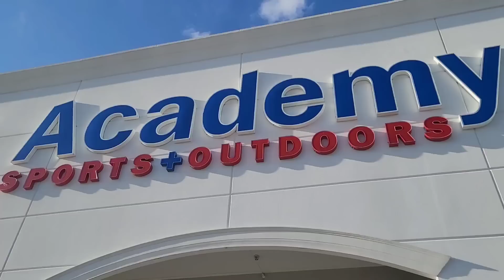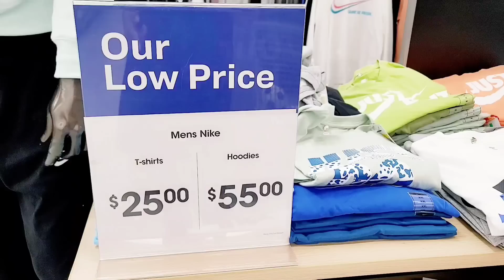तातो तातो पिरो प्याजी सँग चटपटे/आफ्नै बारीको अर्गानिक डल्ले खुर्सानी/Spicy Gilo Chatpate With Pakoda